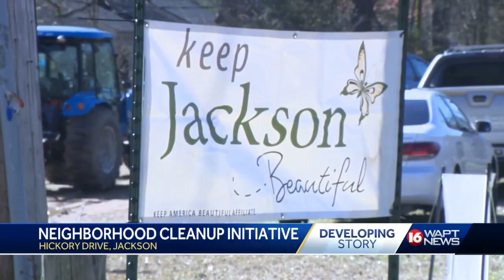Jackson cleanup initiative